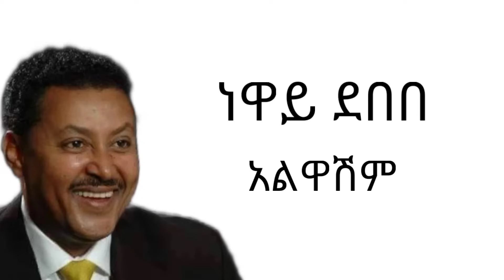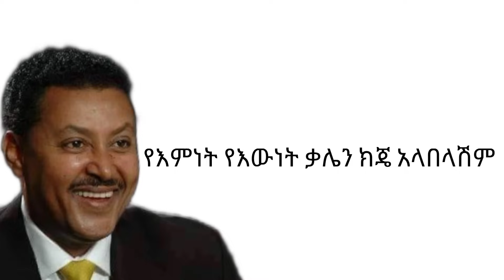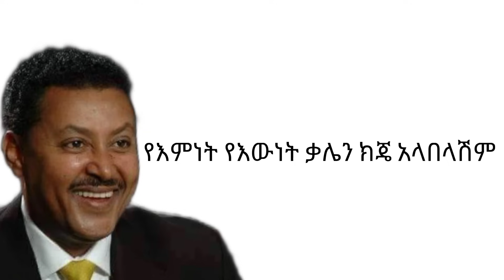Neway Debebe - Alwashim (አልዋሽም) Ethiopian music lyrics